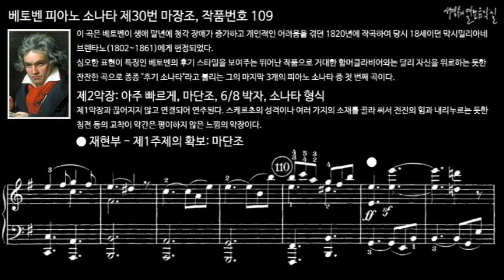베토벤 피아노 소나타 제30번 마장조, 작품번호 109 제2악장 재현부 - 제1주제의 확보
이 곡은 베토벤이 생애 말년에 청각 장애가 증가하고 개인적인 어려움을 겪던 1820년에 작곡하여 당시 18세이던 막시밀리아네 브렌타노(1802~1861)에게 헌정되었다.

심오한 표현이 특징인 베토벤의 후기 스타일을 보여주는 뛰어난 작품이다. 거대한 함머클라비어와는 달리 자신을 위로하는 듯한 잔잔한 곡으로 종종 "후기 소나타"라고 불리는 그의 마지막 3개의 피아노 소나타 중 첫 번째 곡이다.

1개의 악장에 다른 2개의 주제를 사용한 대담한 형식의 소나타이다. 전체적으로 지극히 정돈되어 있지만 내면적으로 용솟음치는 환상을 느낄 수 있는 드물게 유연한 악장이다.

II. Prestissimo, E minor, 6/8 meter, Sonata form
제2악장: 아주 빠르게, 마단조, 6/8 박자, 소나타 형식
제1악장과 끊어지지 않고 연결되어 연주된다. 스케르초의 성격이나 여러 가지의 소재를 골라 써서 전진의 힘과 내리누르는 듯한 침전 등의 교착이 약간은 평이하지 않은 느낌의 악장이다.

피아노 소나타 제30번 마장조, 작품번호 109 Piano Sonata No. 30 in E Major, Op. 109